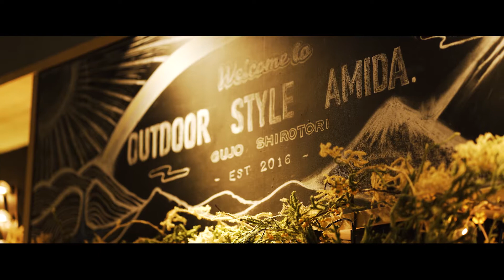OUTDOOR STYLE AMIDA Main trailer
A secret base for a special holiday on the mountain in Gujo City, Gifu Prefecture
It has a cafe, select shop, accommodation, campsite, and BBQ.
Looking to the future 100 years from now through the outdoors, we propose various lifestyles of living with nature.

岐阜県郡上市の特別な休日を過ごす山の上の秘密基地
カフェ、セレクトショップ、宿泊施設、キャンプ場、バーベキュー場があります。
100年後の未来を見据え、アウトドアを通し自然と暮らすさまざまなライフスタイルを提案します。